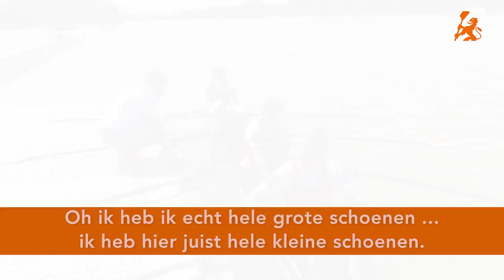WK Plovdiv 2018 – interview BRONZEN medaillewinnaars vrouwen dubbelvier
🇳🇱 Ja hoor BRONS 🥉 voor de De Nederlandse Dames Dubbelvier! Rogier sprak ze na de race.

Maar wat gaan Karolien, Sophie, Olivia en Nicole straks doen? 1️⃣ partyen, 2️⃣ chillen en 3️⃣ ?? Met een extra teaser aan 't einde! Kijk 't filmpje ⬇️

Mis niet langer het gaafste roeinieuws. Blijf met ons in contact ☺️